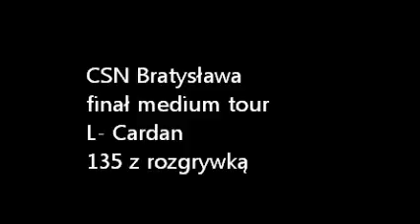CSN Bratysława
finał Medium Tour IV miejsce